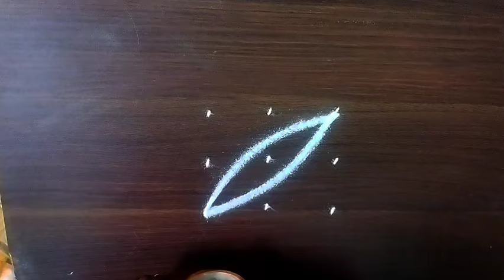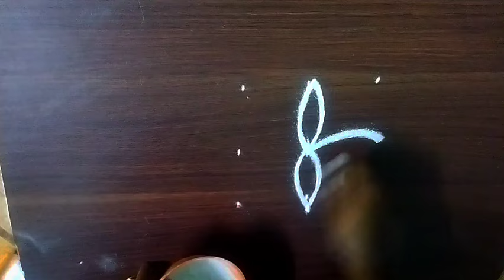1 நிமிடத்தில் போட 5 குட்டி பூக்கோலங்கள்🌺appartment kolam🌺kolam designs@shansrangolikolangal2493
hello friends.
In this video im shared beautiful 5 small rangoli designs for beginners...

1 நிமிடத்தில் போட 5 குட்டி பூக்கோலங்கள்🌺appartment kolam🌺small muggulu‎@Shan's rangoli kolangal
muggulu with dots, sankranthi muggulu, kolam, muggulu design, kolangal,
[#1 minuteskolam Dailykolam | Easykolam
Dailykolam || Apartment kolam || kutti kolam
Daily kolam || Kutti kutti kolangal || Apartment kolam ||
Easy kolam ||
kolam rangoli
kolam rangoli designs big kolam with dots 15 to 8 kolam video kolam rangoli designs simple kolam kolam
लक्ष्मीपूजनरंगोली புள்ளி கோலங்கள்
புதிய கோலங்கள்
சின்ன கோலங்கள்
21 புள்ளி கோலங்கள்
தமிழ் கோலங்கள்
கம்பி கோலங்கள் சின்ன புள்ளி கோலங்கள்
சிறிய புள்ளி கோலங்கள்குட்டி கோலங்கள்
புதிய புள்ளி கோலங்கள்
21 புள்ளி கோலங்கள்
பொங்கல் புள்ளி கோலங்கள்
8 புள்ளி கோலங்கள்
9 புள்ளி கோலங்கள் சிறிய ரங்கோலி கோலங்கள் போடுவது எப்படி
ரங்கோலி 2017
புள்ளிக் கோலங்கள்
Pongal ரங்கோலி கோலங்கள்
புள்ளி கோலங்கள்கம்பி கோலங்கள்
11 புள்ளி கம்பி கோலங்கள்
சிக்கு கோலங்கள்
பூ கோலங்கள்
15 புள்ளி கம்பி கோலம்
புள்ளி கோலங்கள்
பொங்கல் கோலங்கள்
கம்பி கோலம் பெரியது
கம்பி கோலம் டிசைன் அழகான பூ கோலங்கள்
கம்பி கோலங்கள்
பூ கோலம்
மயில் கோலங்கள்
புதிய புள்ளி கோலங்கள் ரங்கோலி கோலங்கள்
கிளி கோலங்கள்
புதிய ரங்கோலி கோலங்கள்
மயில் ஓவியம்
பொங்கல் கோலங்கள்
புள்ளி கோலங்கள்
பூ கோலங்கள்
சிறிய கோலங்கள் புள்ளி வைத்த சிறிய கோலங்கள்
ரங்கோலி கோலங்கள் 2017 புதிய புள்ளி கோலங்கள் Pongal ரங்கோலி கோலங்கள் தமிழ் கோலங்கள் 15 புள்ளி சிக்கு கோலங்கள் புள்ளி கோலங்கள் மார்கழி மாத கோலங்கள் பூ கோலங்கள்
11 புள்ளி கோலங்கள்
21 புள்ளி கோலங்கள்
25 புள்ளி கோலங்கள்
புதிய புள்ளி கோலங்கள் பொங்கல் புள்ளி கோலங்கள்
13 புள்ளி கோலங்கள்
கோலம் வகைகள்
புள்ளி கோலம்
பொங்கல் கோலம்
குட்டி கோலம்
பூ கோலம்
கோலம் புத்தகம் மயில் கோலம் சின்ன கோலம் போடுவது எப்படி பூ கோலம் போடுவது எப்படி பொங்கல் கோலம் போடுவது எப்படி மயில் கோலம் போடுவது எப்படி விளக்கு போடுவது எப்படி கோலங்கள் புள்ளி கோலம் புதிய ரங்கோலி கோலங்கள் குத்து விளக்கு கோலம் கார்த்திகை விளக்கு கோலம் அகல் விளக்கு கோலம் 15 புள்ளி சிக்கு கோலம் கோலங்கள் புள்ளி கோலம் புதிய புள்ளி கோலங்கள் பூ கோலம் பூக்கோலம் மார்கழி மாத கோலங்கள் மயில் கோலம்
15 புள்ளி கம்பி கோலம்15 புள்ளி சிக்கு கோலம்
கோலங்கள்
புள்ளி கோலம்
புதிய புள்ளி கோலங்கள்
பூ கோலம்
பூக்கோலம்
மார்கழி மாத கோலங்கள்
மயில் கோலம்
15 புள்ளி கம்பி கோலம்
11 புள்ளி கம்பி கோலங்கள்
கம்பி கோலம் பெரியது
பூ கோலங்கள்
அஞ்சு கம்பி கோலம்
பொங்கல் கோலம்
சங்கு கோலம்
மயில் கோலம்
நெலிக் கோலம்
கோலங்கள்
Rangoli kolam
புள்ளி கோலங்கள்
கோலங்கள் வகைகள்
5 dots kolam
5 dots muggulu
5 dots rangoli
easy kolams
simple muggulu
beginners rangoli
friday kolams
friday muggulu
beginners kolam
chinna muggulu
small kolams
daily kolams
friday rangoli
easy kolangal
Simple Kolams with 7 dots | Easy Muggulu | Easy Rangoli Designs | Apartment Rangolis | Daily kolams gadapa muggulu designs for houses chukkala muggulu pedda muggulu, kolam with dots sankranthi muggulu
#1 minuteskolam